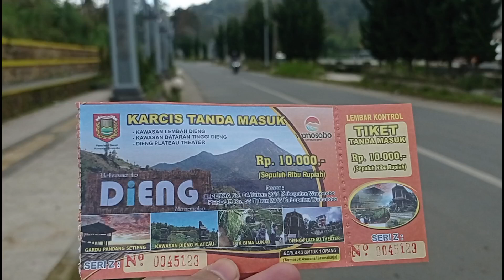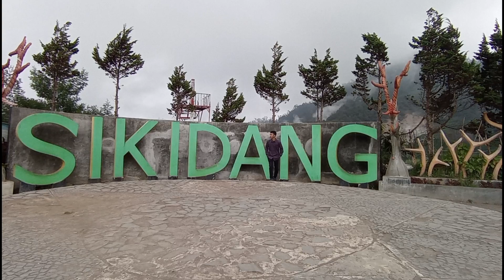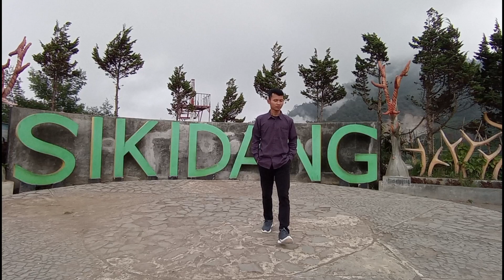Di sini ngak perlu mendaki sudah bisa melihat kawah